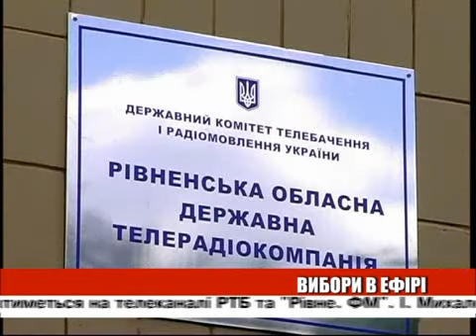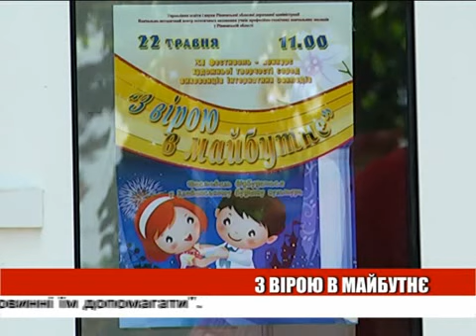День ефір 23 05 2014 на 22 00 + біжуча стрічка